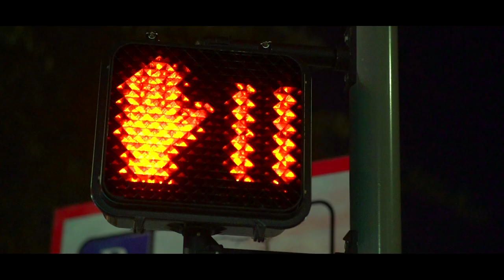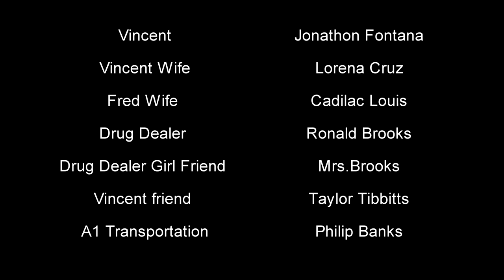The Ride To Revenge (Full Movie)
From Executive Producers Ronald Brooks And Derrick Williams
Written by Squrilla Montana

Directed by Mr.Montana
Co-Directed by Mr.Brooks

Starring Iron Mike and Jonathon Matt Fontana

Co-Starring Louis Cadillac

With special guest Mendoza Brock, Lela Brooks, Ronald Brooks, Derrick Williams and more.

When a family man (Fred) sets out to earn more money driving for a client driven transportation service. He picks up (Vincent) a highly decorated Special Ops Veteran who's been (Medically Discharged) for combat stress (Post Traumatic Stress DisOrder)(PTSD). Fred never took in account that his first ride might be his last ride.

The Ride to Revenge.